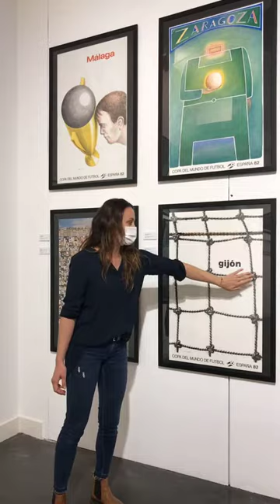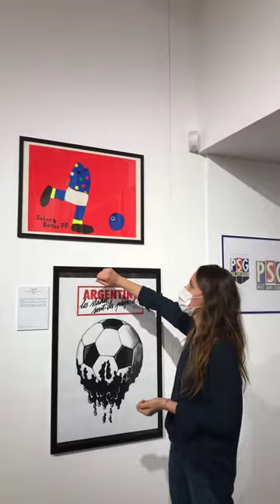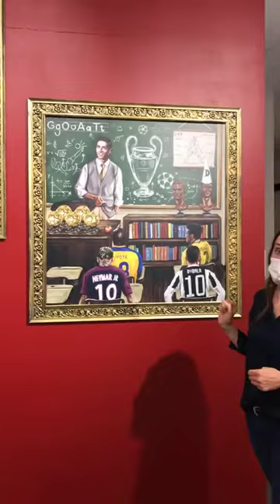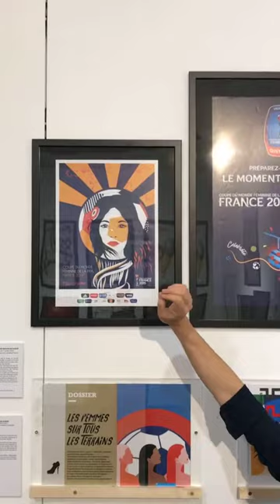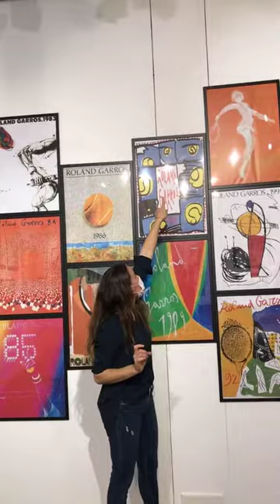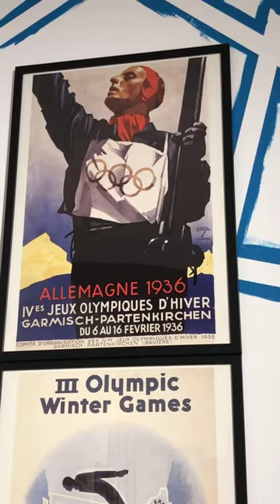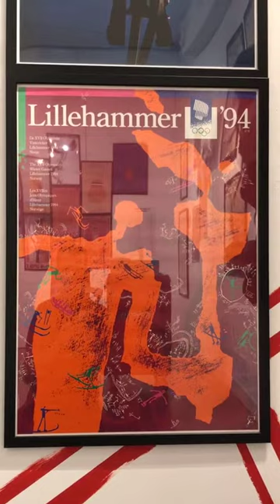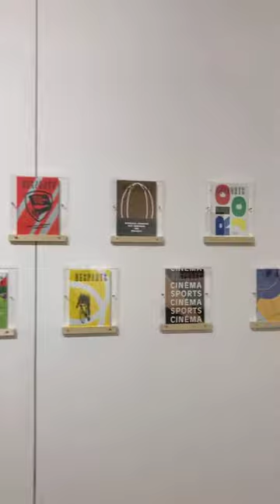Live INSTAGRAM - Visite commentée de l'exposition L'art du sport - Centre du graphisme d'Échirolles.